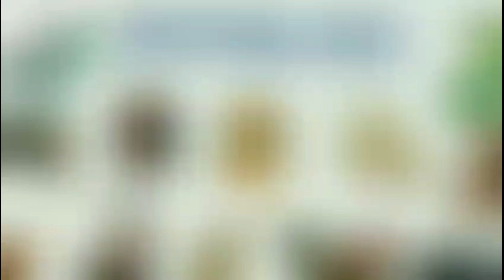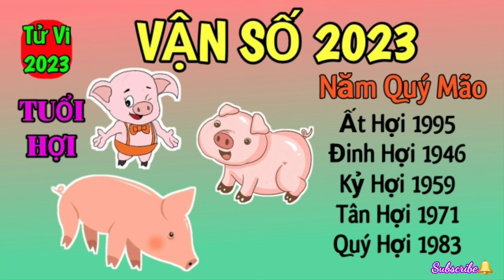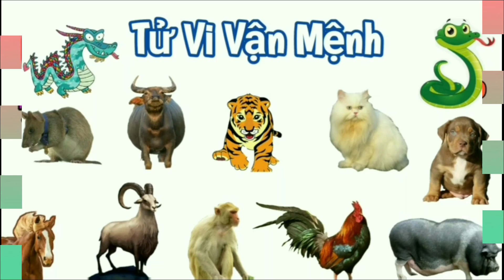Vận hạn 2023 của Tuổi Hợi - Tử Vi 2023 của Tuổi Hợi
Vận Hạn 12 Con Giáp - Tử Vi 2023 của 12 Con Giáp
 ‎Vận Hạn Năm 2023của Tuổi TÝ SỬU DẦN MÃO THÌN TỴ NGỌ MÙI THÂN DẬU TUẤT HỢI Vận Hạn 12 Con Giáp Năm Quý Mão 2023
Vận hạn của 12 con giáp